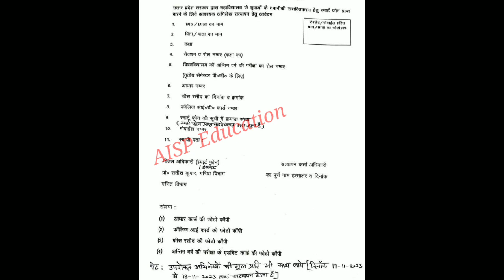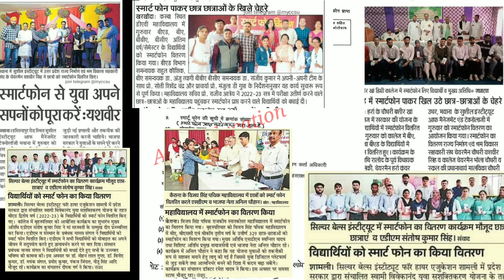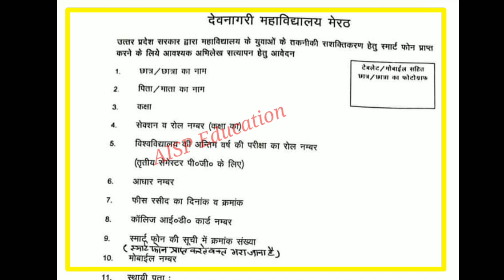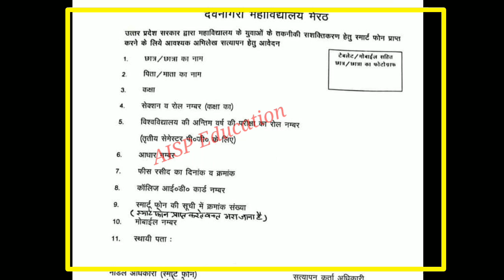Free Tablet Smartphone Registration 2023🔥//UP Free Smartphone Yojana Verification//Laptop yojana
UP Free Tablet Smartphone Registration 2023🔥//UP Free Smartphone Yojana Verification//Laptop yojana

CONTENT COVER.